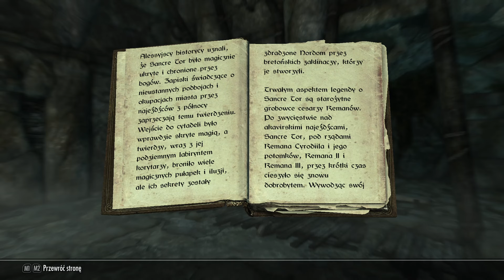Zagrajmy w The Elder Scrolls V: Skyrim (Nowy Przywódca) part 81